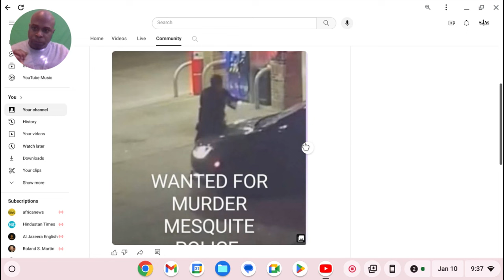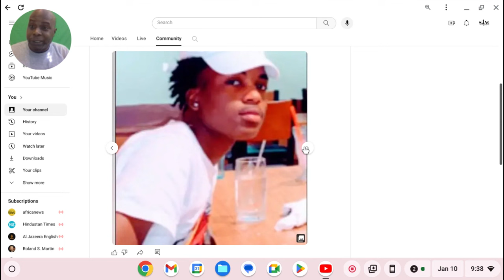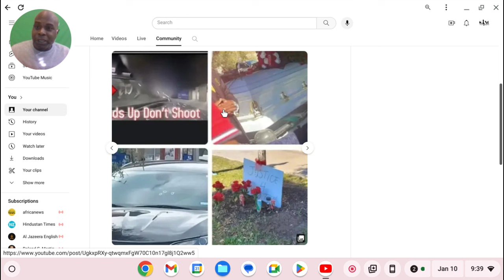Black Lives Matter WHERE YA'll AT/ Cultfigga Speaks on Justice for 19 year old Payton Lawrence!!!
to get your Cultfigga Merch
cultfigga_ky on instagram